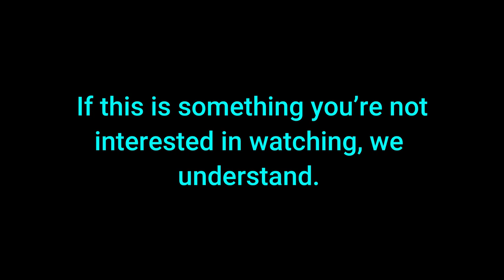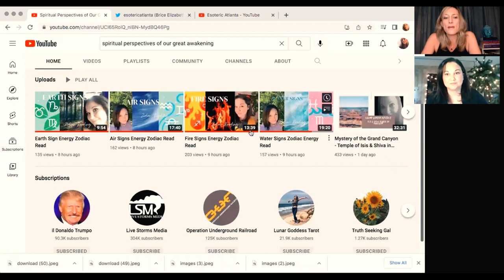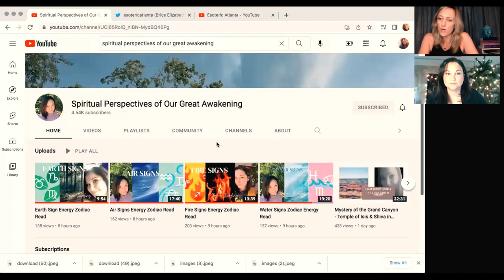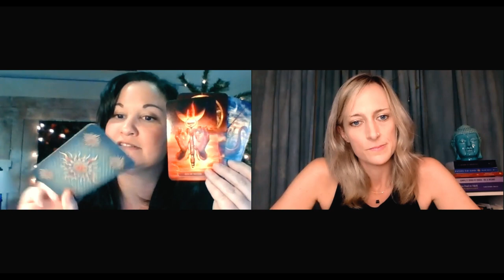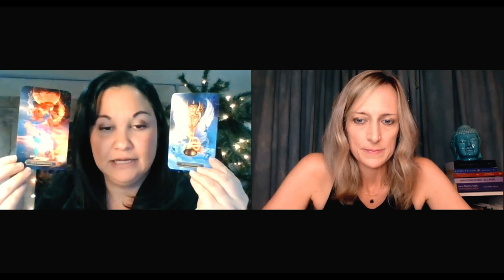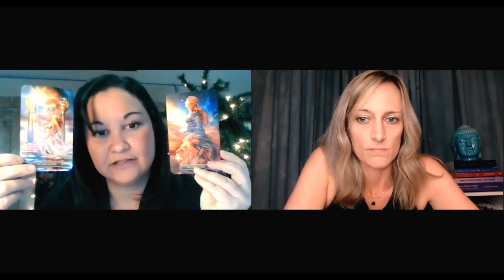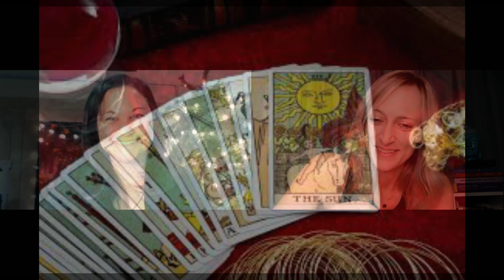Deep Reading into Brice (Tarot) with Steph (Thursday, March 31, 2022)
Many people have asked what a personal tarot reading look like.  This episode is to give a an inside glimpse into that experience.